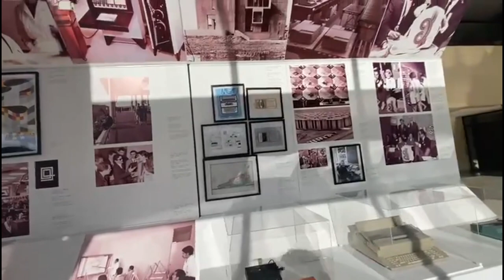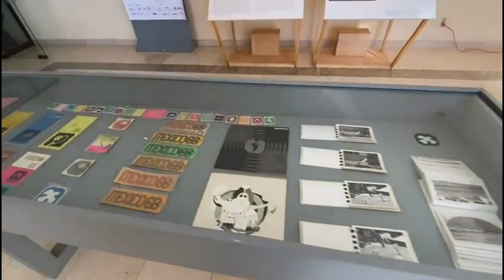Olivetti, una mostra a Città del Messico / Olivetti, una exposición en la CdMx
Si è aperta il 7 marzo a Città del Messico, all’interno della facoltà di Design dell'Università Anáhuac, la mostra “Olivetti in Messico - Design, comunicazione e architettura”, a cura del professor Pier Paolo Peruccio e allestita dall’architetto Alessandro Colombo, con l’assistenza museografica di Lilian González, per raccontare la dimensione concreta della politica culturale e industriale di Olivetti in America Latina, con particolare attenzione al ruolo della società nella diffusione della cultura in Messico.

Fue inaugurada el 7 de marzo en la Ciudad de México, en la Facultad de Diseño de la Universidad Anáhuac, la exposición “Olivetti en México - Diseño, comunicación y arquitectura”, curada por el profesor Pier Paolo Peruccio y montada por el arquitecto Alessandro Colombo, con la asistencia museográfica de Lilian González, para contar la dimensión concreta de la política cultural e industrial de Olivetti en América Latina, con especial atención al papel de la sociedad en la difusión de la cultura en México.